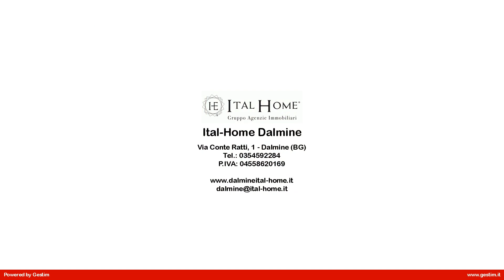Appartamento in Vendita a Treviolo (BG)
In zona residenziale di Albegno di Treviolo, proponiamo in vendita INDIPENDENTE PORZIONE DI CASA con GIARDINO PRIVATO!!

L'immobile è composto, al piano terra, da ingresso indipendente, soggiorno, cucina abitabile separata, disimpegno, bagno e ripostiglio sottoscala. Tramite comoda scala interna accediamo al piano superiore dove troviamo due camere da letto e un secondo servizio igienico.
La soluzione è stata ristrutturata negli anni '90, ha porta d'ingresso blindata, doppi vetri e riscaldamento autonomo.
Possibilità di acquistare a parte una comoda e spaziosa autorimessa di circa 70 mq con 40.000  .